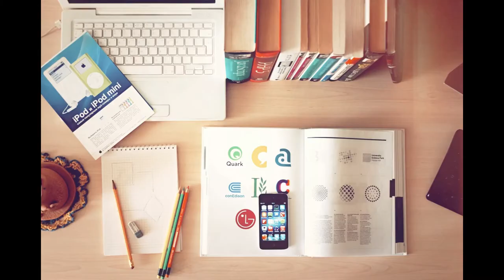दुनिया के १० सबसे विचित्र और अजीब पेड़ | Most Weird Trees in the World | Oh Really?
दुनिया के १०  सबसे विचित्र और अजीब पेड़ | Most Weird Trees in the World

We are surrounded by lot many numbers, types of trees. Some are very beautiful, stunning, eye catching and some are creepy, weird and not so likable by us. But every tree present in the World has its own importance. Some trees gives us shelter, some gives us food, some gives us reasons to love our mother nature and most important they gives us oxygen to breath and live.

In this series of videos I have compiled World’s top 10 – Weird and Most Beautiful trees.

Link to other video is here👇🏻👇🏻

दुनिया के १० सबसे खूबसूरत पेड़ | Most Amazing and Beautiful Trees in the World | Oh Really?

Most of the videos are from different internet users filmed and are freely distributed All rights remains to the authors of the videos. if you are author of one of the videos and if you want remove video from our channel , Please contact us through E – MAIL.

दुनिया के सबसे अजीब पेड़ जो आपने कभी नहीं देखे होंगे || Most Amazing Trees In The World
दुनिया के सबसे सबसे अजीब पेड़ //Most Amazing Trees In The World
Top 5 Most Amazing Trees In the world explained in bengali
Top 10 Amazing Bizarre Plants in the world
Top 10 Most Magnificent Trees In The World || Pastimers
10 Stunning Trees in The World
दुनिया के 10 विचित्र पेड़ Top 10 Strange Trees of the World (IN HINDI)
अद्भुत पेड़ों की खोज | Exploring Various Enigmatic Trees in the World
इस पेड़ से दूर रहे| The World's Most Dangerous Trees